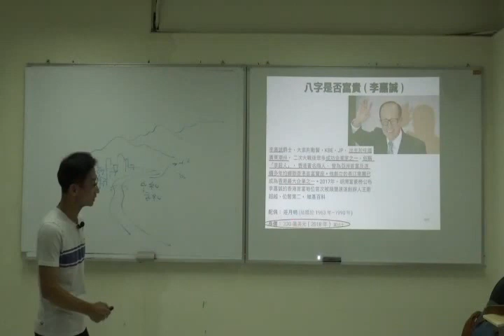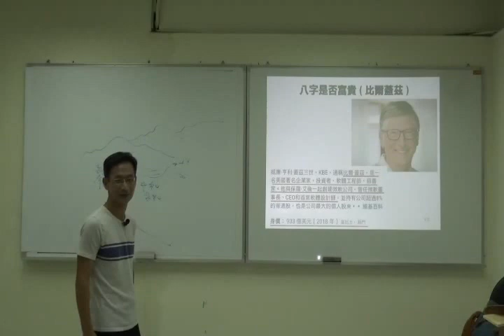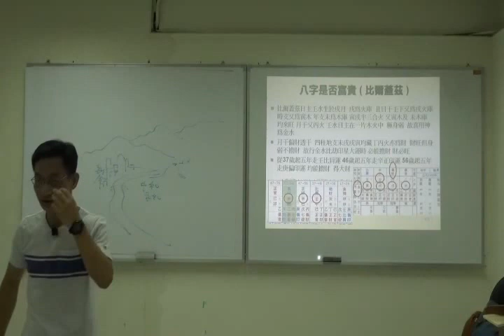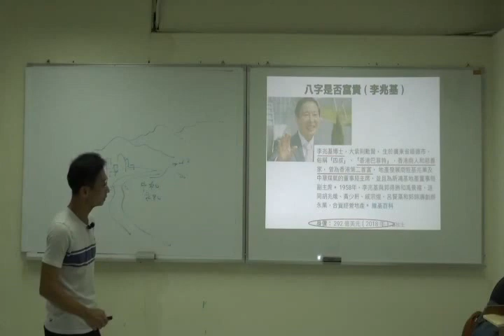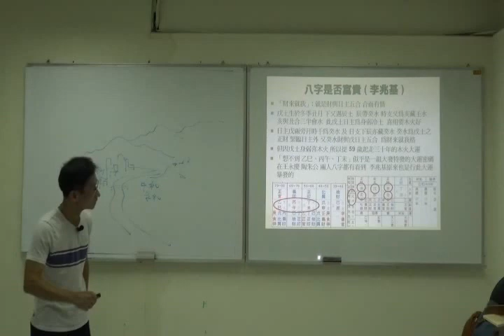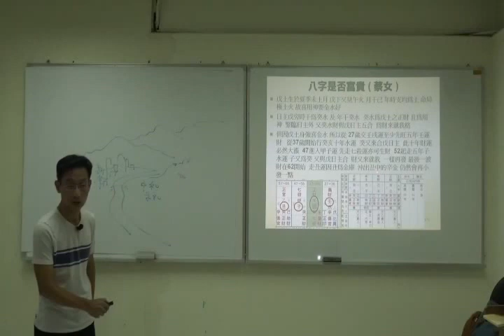搶先觀賞｜李瑞華-李氏八字真傳教學高階課程｜07